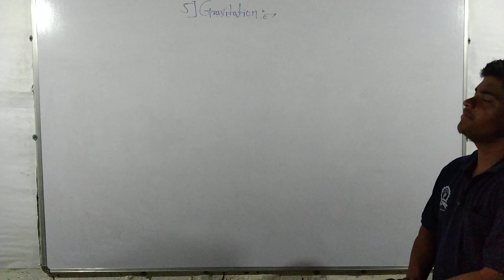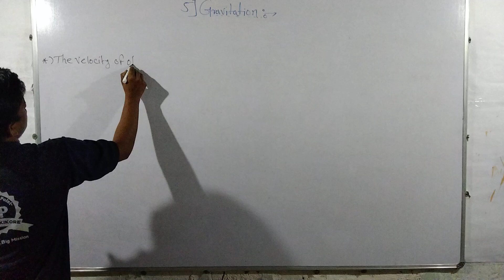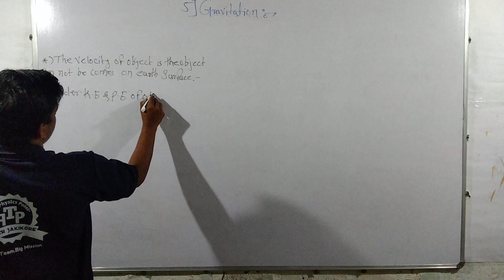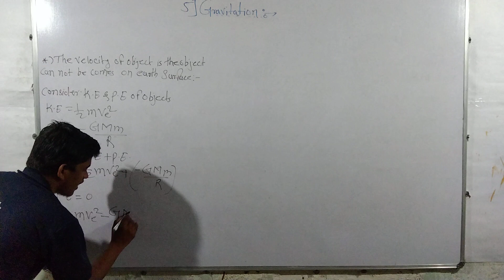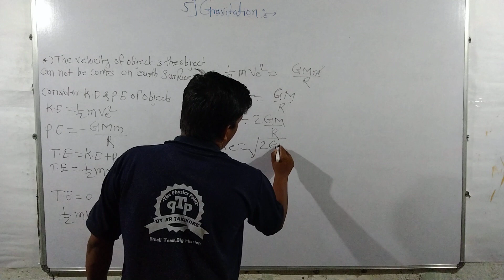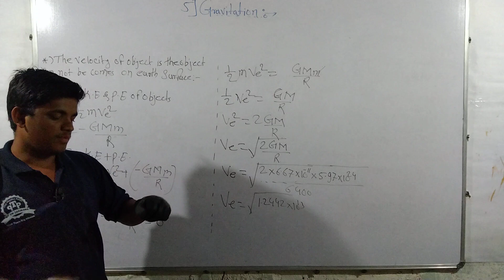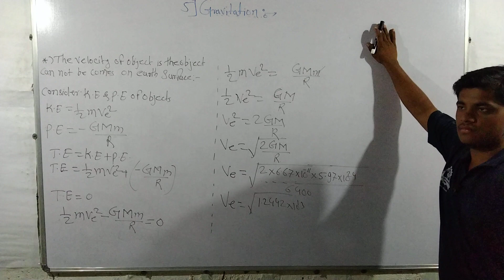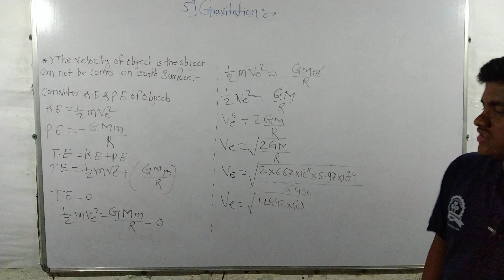Escape Velocity | Velocity of Satellite | Gravitation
in this lecture we study the escape Velocity of Satellite
we know kinetics energy and potential energy
 escape Velocity is the initial velocity to help the object escape from earth gravitational field